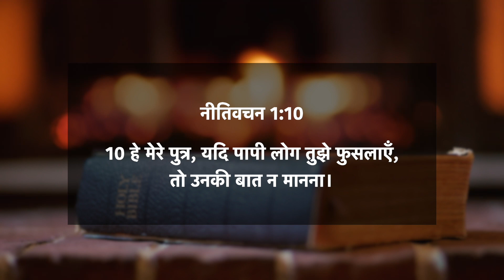⚠️ ज़रूरी सूचना ⚠️ | नीतिवचन 1:10 | बुरी संगति रखने का खतरा | दैनिक मन्ना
10 हे मेरे पुत्र, यदि पापी लोग तुझे फुसलाएँ, तो उनकी बात न मानना।